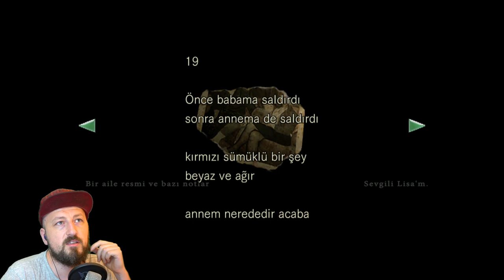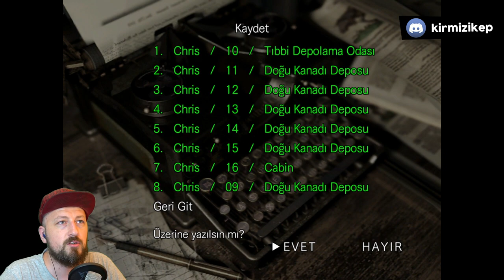RESIDENT EVIL 1 #9 Zincirli Mahlukat (Türkçe Altyazılı) (HD Remaster)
Size çok önceden söz verdiğim Resident Evil serisine 1996 yılında çıkan ilk oyunla başlıyoruz! Türkçe çevirili bu oyunumuzun HD Remastered versiyonunu oynayacağız. İyi seyirler!

Resident Evil HD Remaster Türkçe Oynanış - Full Game - Gameplay - Let's Play - Walkthrough